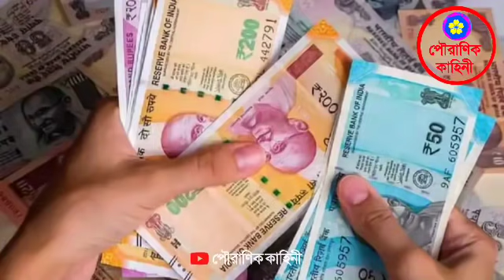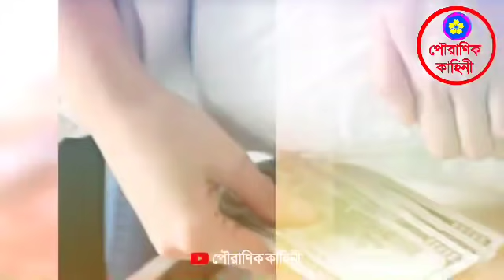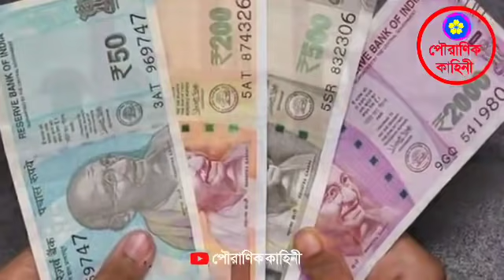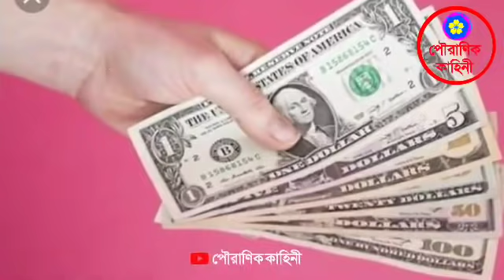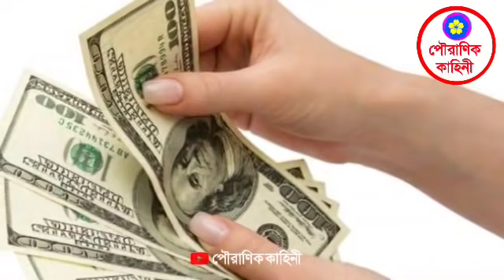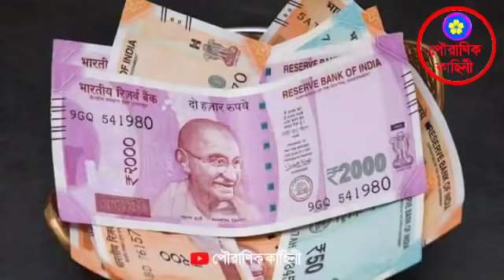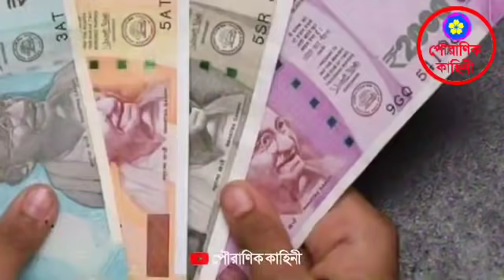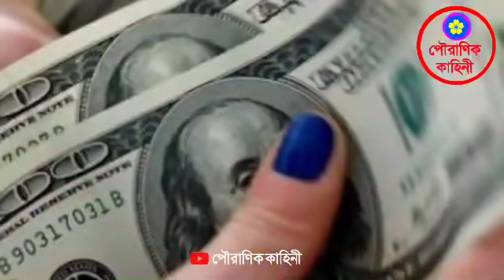আজ জৈষ্ঠ্য মাসের শেষ রবিবার তুলসী গাছে ঢালুন এটি জীবনে অর্থে জোয়ার আসবে 🔥🔥 আর্থিক কষ্ট থেকে মুক্তি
আগাম সতর্কবার্তা,
এই চ্যানেলে সমস্ত ভিডিও তৈরি করা হয় প্রাচীন বিভিন্ন গ্রন্থ ও শাস্ত্র এবং ইন্টারনেট থেকে পাওয়া তথ্যের উপর ভিত্তি করে। যা শুধুমাত্র তথ্যমূলক এবং শিক্ষামূলক প্রচারের উদ্দেশ্যে তৈরি করা হয়। কোন প্রকার উদ্দেশ্য প্রণোদিত লোক ঠকানো বোকা বানানোর উদ্দেশ্যে নয়। ভিডিওটিতে বর্ণিত তথ্য থেকে কোনো প্রকার ফলাফল নাও পেতে পারেন। তাই সম্পূর্ণ নিজ দায়িত্বে দেখবেন এবং বিশ্বাস করুন তারপর আপনি প্রয়োগ করুন। কোন প্রকার ফলাফলের জন্য এই চ্যানেলটি কোন ভাবেই দায়ী নয়।